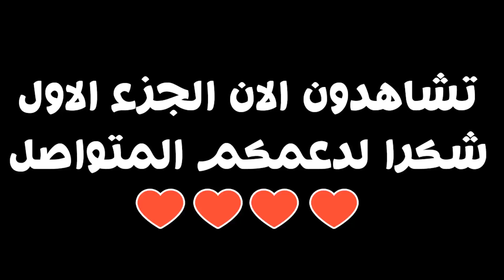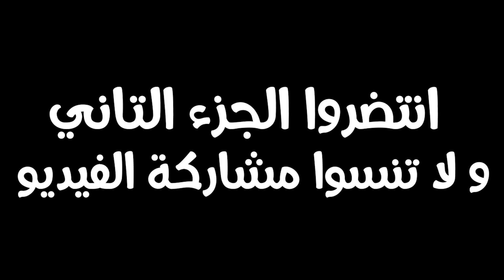(Vlog - WYDAD 2 - 0 Ess ) جمهور الوداد ما سكتش 90 دقيقة و تيفو رهيب طريق الموت بالكورفا نورد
بعض الكلمات المفتاحية :
طريق الموت
wydad ac
wydad à paris
wydad botola
wydad but
wydad berrechid
wydad botola 18
wydad botola 2019
wydad botola 17
wydad best moments
wydad blood brothers
wydad champions league 2019
winners 2005 album
winners 2005 3aychin m3aha dima
winners 2005 jawkom wlad lcurva nord
winners 2005 jina lyouma jina lyoum
winners 2005 amigo
winners 2005 reaction
winners 2005 amana
winners 2005 music
winners 2005 wydadi matador
winners 2005 قلب حزين
winners 2005 live
winners 2005 ambiance 2019
winners 2005 botola 20
winners 2005 belkhouja
جنون الوداد المغربي ضد النجم الساحلي 2-0🔥 ثنائية ناهيري🔥wac vs ess
ملخص مباراة الوداد الرياضي والنجم الساحلي 2-0 - ديربي نااااري - ابطال افريقيا
VLOG 24: Wydad vs Ess تيفو رهيب بمدرجات الكورفا نورد..جنون الوداد المغربي ضد النجم الساحلي
ملخص مباراة الوداد الرياضي والنجم الساحلي 2-0 🔥 مباراة مجنونة 🔥WAC VS ESS
تيفو جماهير الوداد أمام نادي النجم الساحلي التونسي
شاهد ماذا قال المحللين عن الأداء القوي الدي قدمه وداد الأمة ضد النجم الساحلي ( الوداد قادم بقوة )